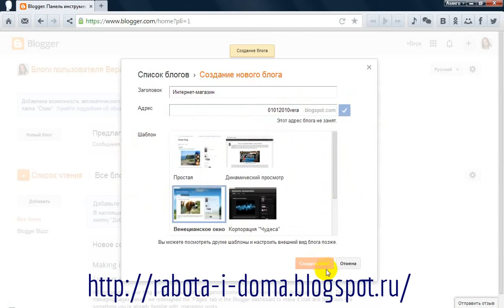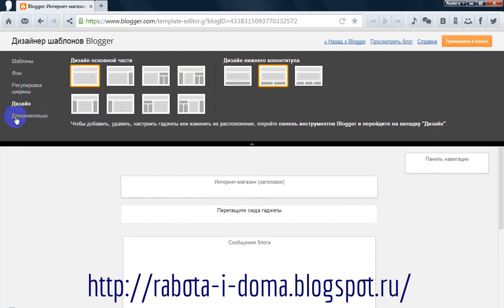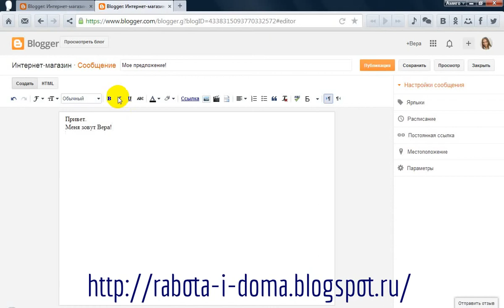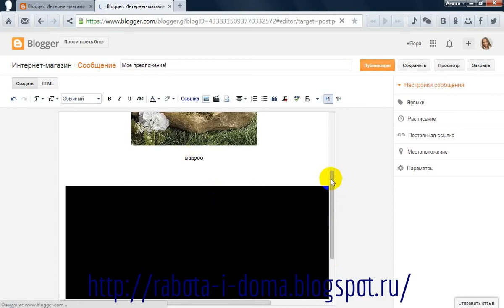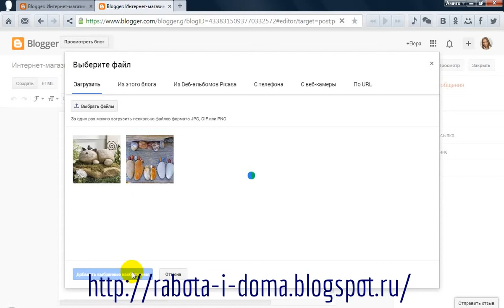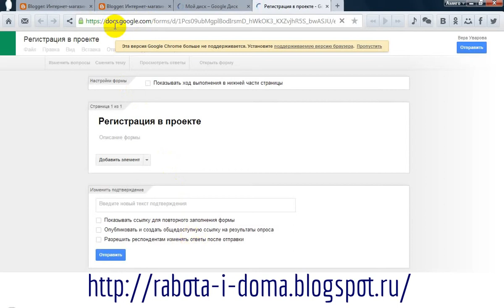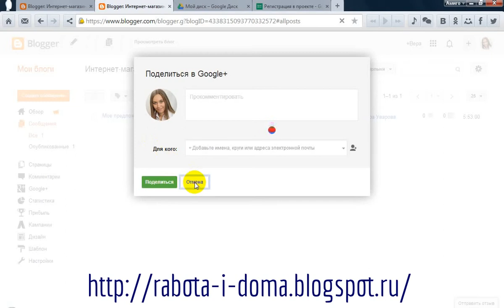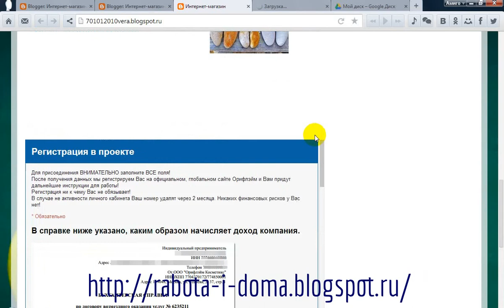Как сделать и оформить блог